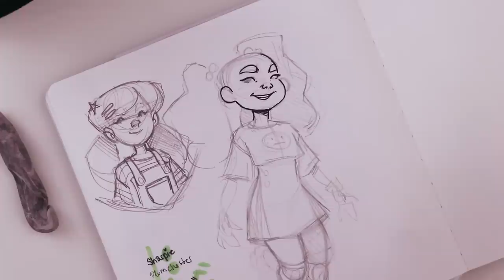SAME MARKERS, 2 LOOKS! | Filling a Spread in my Sketchbook | Ohuhu Brush Markers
Time to fill another spread in my sketchbook! This time I'll be showing you two ways I like to approach using Alcohol-Based Markers. Each will give you a different overall look and appearance. Which do you prefer? I like to bounce between them depending how how I want the sketch/drawing to look.

► SUPPLIES USED:
Ohuhu Brushmarkers (Will be available again late July)
Illo Sketchbook
Col-Erase Pencils
Pilot G2 Pens
Ohuhu Dual Tip Brush Pens
Sakura Decorese White Gel Pen

► MENTIONED SUPPLIES:
Sakura Micron Pens
Sharpie Ultra-Fine Point
Plumchester Fineliner
Copic Sketch Markers